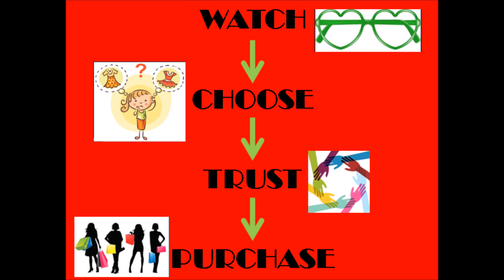KIA |00668|Pure|Woolen|HandMade|Weaved|Muffler|Scarf|Length5Feet|5inches|Online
If interested in any of these Ethenic Wears feel free to drop a message in the group to add in the broadcast list
Namaste!